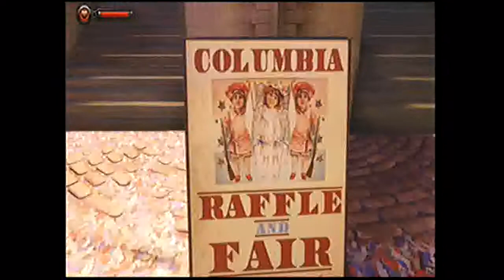Bioshock Infinite Part 2 - Where Do They Get Their Water?! - Forever Classic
Sorry for the poor quality, we are working towards getting new equipment.

Razor and Beast continue their tour of Columbia in Bioshock Infinite. This game is awesome in Razor's opinion, but will Beast think the same?